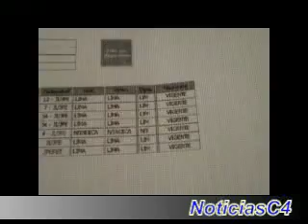DIVINCRI PUENTE PIEDRA CAPTURA BANDA DELINCUENTES.mp4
Personal de la DIVINCRI Puente Piedra, frustraron  un  asalto que  se  iba  a  cometer  en  agravio de la empresa, J A B MANTENIMIENTOS GENERALES SAC, ubicado en la av. la Paz 2460 en el  distrito  de  San Miguel, la  intención  era  llevarse  la  caja  fuerte aprovechando  el  ingreso  del  personal que  trabaja  en  dicha  empresa.